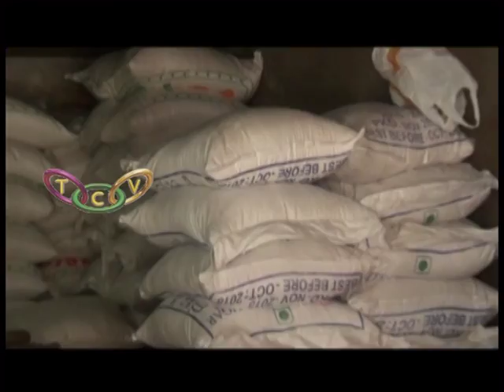Gas and Rice Price Hike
അരിക്കൊപ്പം പാചകവാതകത്തിനും തീവില. അടുക്കള പൂട്ടേണ്ടി വരുമെന്ന ആശങ്കയില്‍ വീട്ടമ്മമാര്‍.